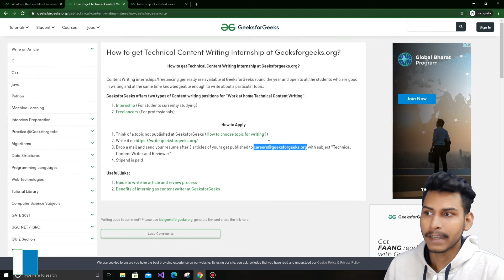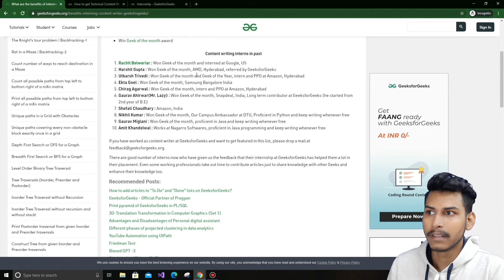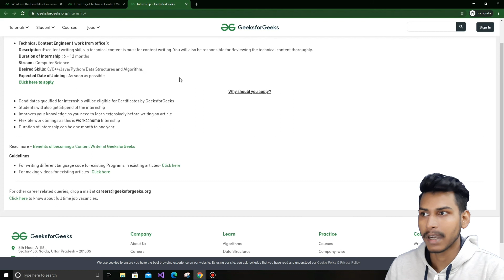Get an Internship at GeeksforGeeks 🔥 | Technical Content Writer | How I got this Internship 🤔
So, In this video, I'll be telling you that How I got an Internship in my first year of college and How do I apply for this internship.